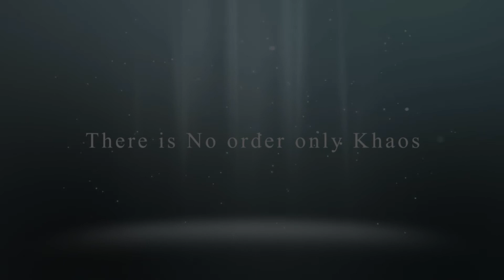Underground Hateful 8 Cipher Video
All got together for the greater good of Underground Hip Hop. Taking it back to the corner days, when we would spit flows for each other. Check out the Lyrics and see who was the nicest tis is a Ode to one of the Elements of hip hop. No beat here, just Lyrics and Emcee sharing there thoughts acepella across the US States!

It’s the elements that became our core! We love Hip Hop so much we wanted to blend the elements you know?

The culture runs deep, the Emcees’ get the most shine of all but your favorite could be a B-Boy dance crew starting to uprock as he preps to open with a head spin.

A cypher or cipher is an informal gathering of rappers, beatboxers, and/or break-dancers in a circle, in order to jam musically together.

The term has also in recent years come to mean the crowd which forms around freestyle battles, consisting of spectators and onlookers.
We are taking the culture back to the neighborhoods. When DJs’ plugged into the streets and the B-boys moved their feet.

The platform is built for the underground Hip Hopper that loves the elements of the culture.

Were the DJs’ displays their skills and the B-Boys and the B-girls can dance to the beat of the music!

The steps before mainstream stardom and the grind before fame is achieve.

Products used Nikon 7100

The Kay-A-Tick name is a spin off of the word (Chaotic).

The meaning for the company was derived base on the concept to reflect a state of confusion and disorder (chaos, chaotic).

The Kay-A-Tick concept was design with a twist in the spelling that express this meaning.

Where we expect the brand to move is with the participation from many followers, artists and visionaries to assist with the creation of our look and styles.

We want to use social networking to launch the Kay-A-Tick movement showcasing your pictures, posting your comments by showing some Kay-A-Tick love!

Coming in the future will be the clothing line, hats, sweatshirts, shoes, jeans and jackets.

Our vision is to utilize different artist, different concepts, and to provide quality art on tees.

Come join the Kay-A-Tick movement by posting your pictures, comment and visions support for Kay-A-Tick line on Facebook, Instagram and Twitter

Hip Hop is not just music, its art that develope the underground into a culture for the people.

We like to embrace the elements of hip hop by highlighting the areas of Graffiti Art, B-boys, B-girls, Turntablism and fashion while spreading knowledge to the community.

We live to create, archive and preserve all things of Hip Hop with a special love for the underground roots.

We feature the growth of our business ciphers, music videos, films, film making, behind the scenes footage, studio sessions, and documentaries!

This is a channel for anyone with the passion and respect for the culture that raised us!

Kayatickstyles.com